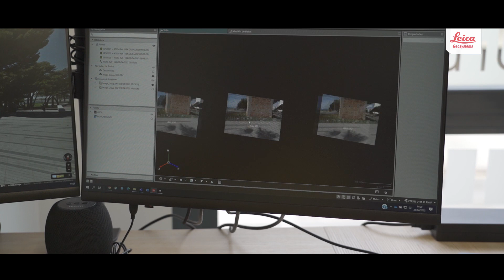Maximizing Workflow with Leica's GS18 I, BLK360 & our different software | MENSURAE TOPOGRAFÍA Spain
Experience the GS18 I and BLK360 in action with David A. Barreda Cardona, the owner of the Spanish company MENSURAE TOPOGRAFÍA. Watch our video to see how he puts the GS18 I and BLK360 to use and learn which features he finds most beneficial for streamlining his workflows.